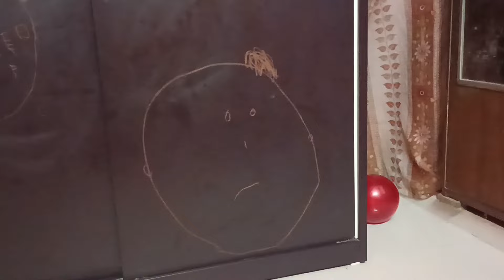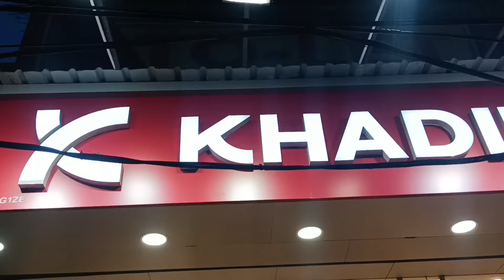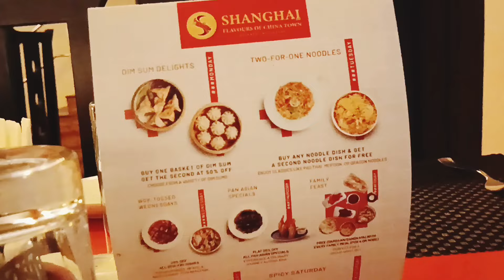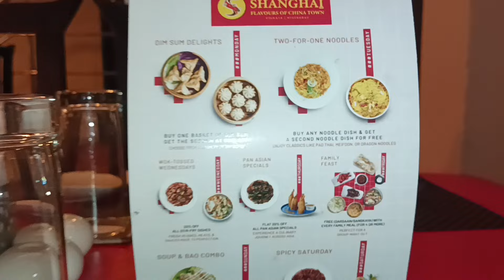নতুন Flat এর কাজ কতদূর এগিয়েছে দেখেই চলে এলাম পূজোর শপিং করতে @subarnaslife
Here I am using
Musician: @iksonmusic